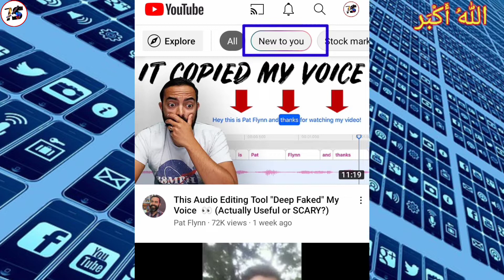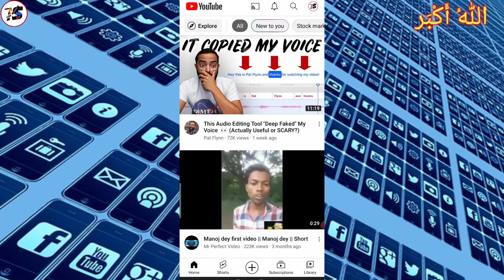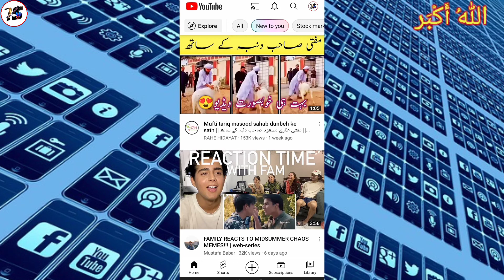New To You || New Feature On YouTube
Hello Viewers! today's video i will describe about youtube new feature New To You that is totally for new Youtubers to get more views subscribers

YouTube launched new feature
New to you launched new feature
New To You Feature On YouTube
New To You
Advantages of New To You Feature
New YouTubers
New amazing Feature On YouTube
YouTube launched new feature On YouTube
New to you launched On YouTube